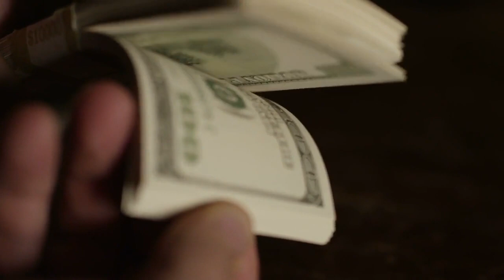The Rave Subculture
How Does Rave Subculture Impact Society?

We recommend

BEST DEAL

For Special PROMO Use code:

morgan34